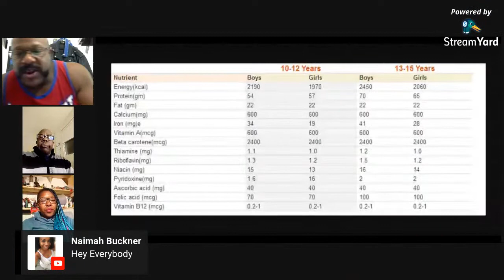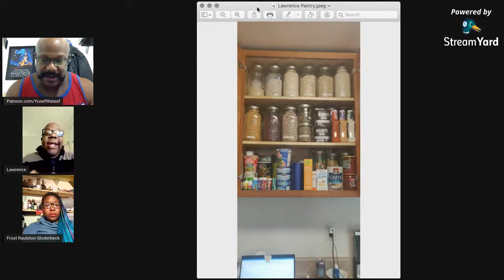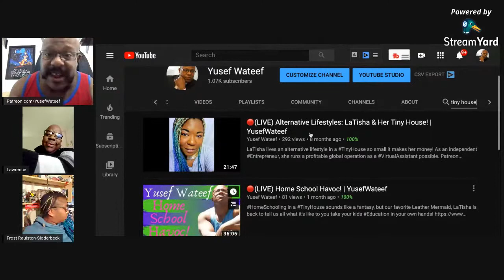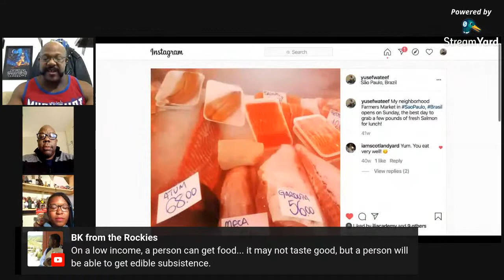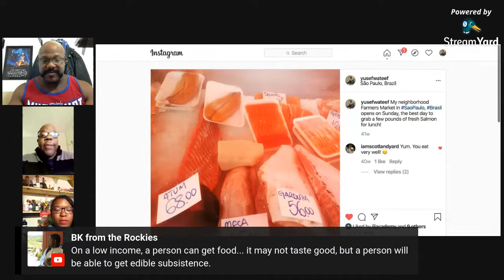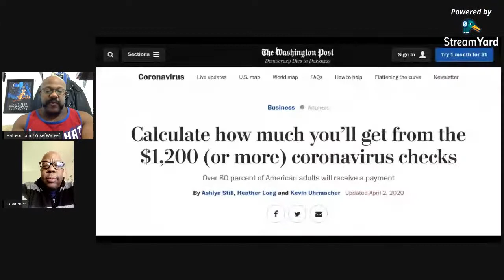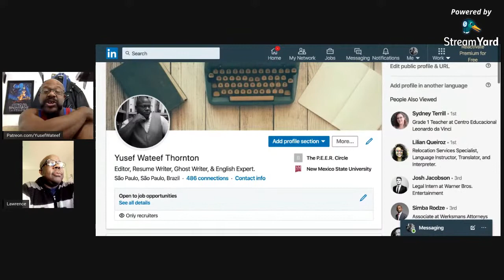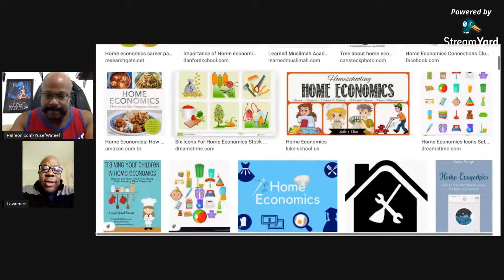🔴(LIVE) Stimulus Money Meals! | YusefWateef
$1,200 in Covid19 Stimulus relief is not enough to maintain a family, though I have a friend who disagrees! He's here to make his case on how he can make a Financial Plan that stretched that money past its apparent limit!

If you like what I share, send $5, it’ll buy me coffee to fuel my mind while I do all this!

🔔 BitCoin: 1AAEBJW9gC1bt6U6UjBWS4g6A6zDLhKMCb

🔔 Litecoin: LaSfZW9EdmhNbzgeUNdQQ8o5nKyWqjGnWn

🔔 Ether / Ethereum: 0x0de9a17de1ce7f65df21d05307c2a07757572cb5

Email – YusefWateef (at) Gmail (dot) com